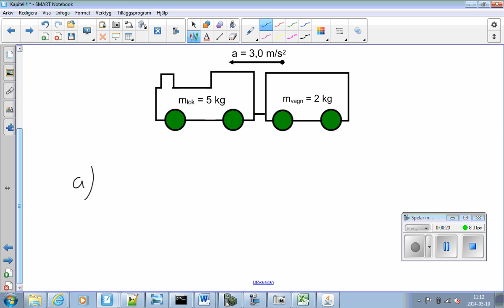Fysik 1 - E-genomgång - Kapitel 4 (Ergo) - Uppgift 7